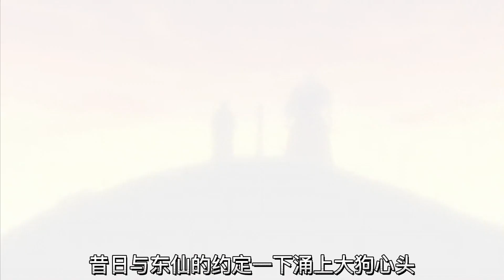東仙要臨死前的悔恨